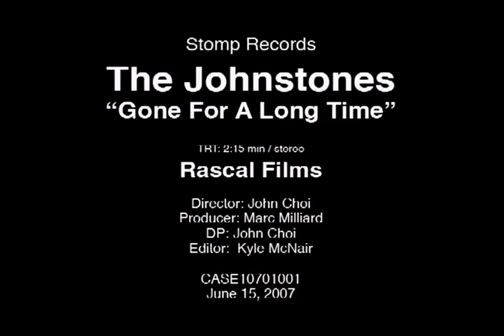The Johnstones - Gone For A Long Time (Music Video)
The music video for Gone For A Long Time by The Johnstones. whooot!!